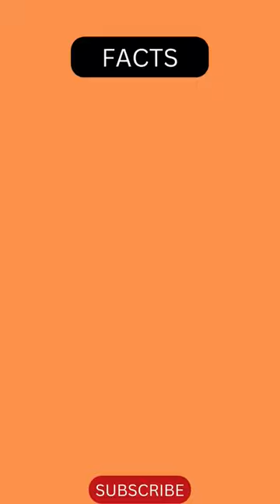Which is the oldest music instrument?|Oldest music instrument flute of vulture's bone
Which is the oldest music instrument?|Oldest music instrument flute of vulture's bone flute.

Which is the oldest music instrument ?| Oldest music instrument music instrumetal flute. flute made from a vulture's wing bone over 10000 years back.